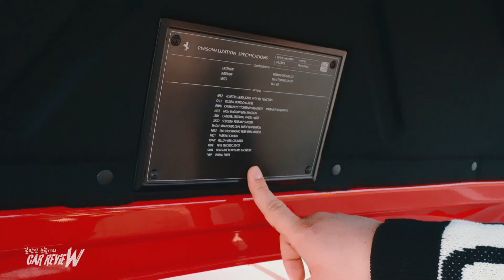남자의 로망, 3억의 페라리 포르토피노 _일반인 눈높이의 CAR REVIEW #47-1 'Ferrari Portofino’ [성명준]